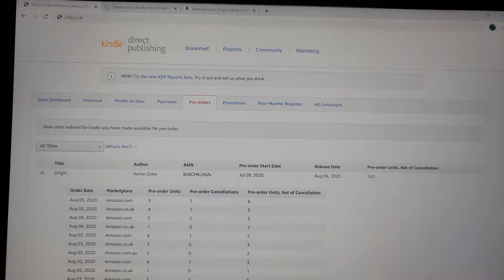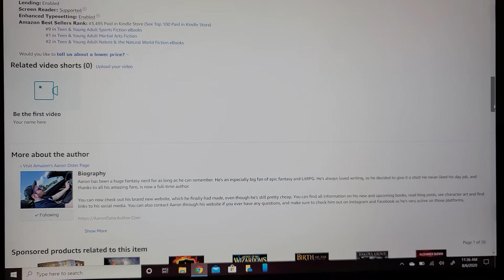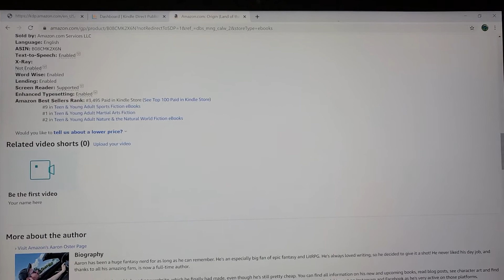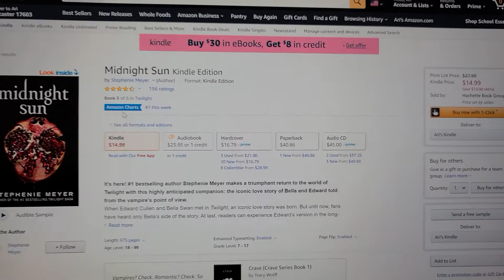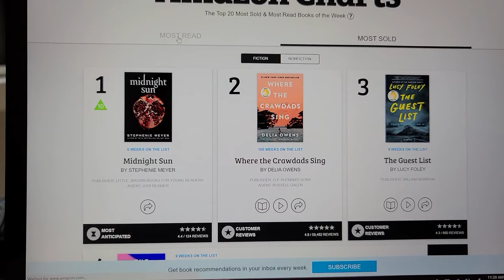I Published a Book! | What a #1 Bestselling Author Does On a Release Day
In this video, I talk about what I like to do on a release day. How the Amazon Bestseller Rankings work and what it means to be a bestselling author (according to me).

Hope it's educational and you guys learn something from it.

Oh, and do the smart thing and invest! Don't be like Keith the Dragonslayer.

WeBull: Get 2 Free stocks when you deposit $100 (Potentially up to $1400 in value)